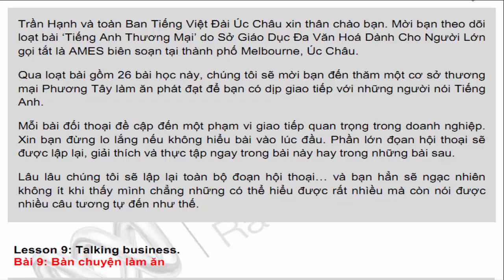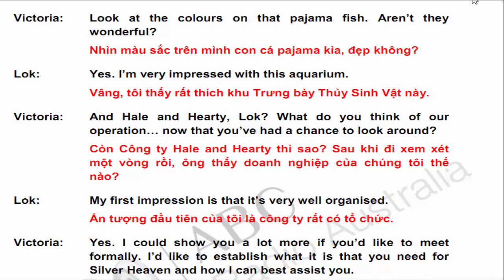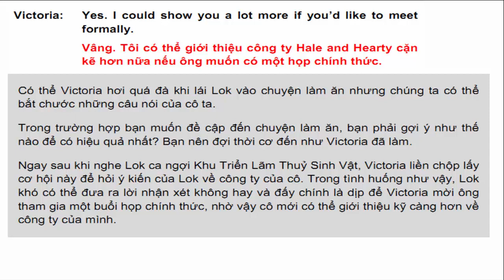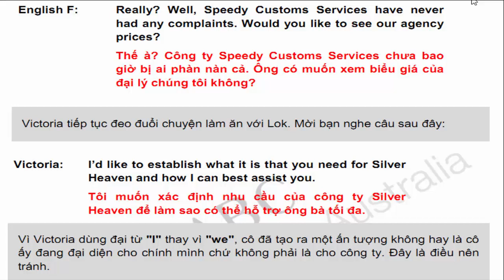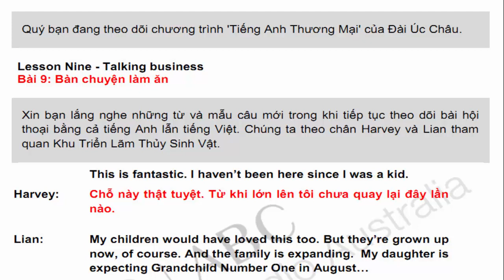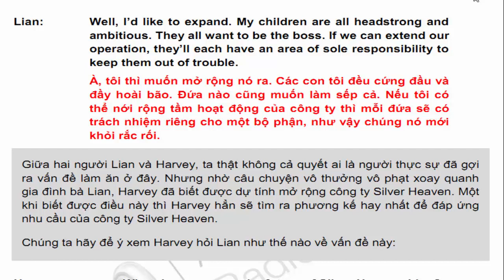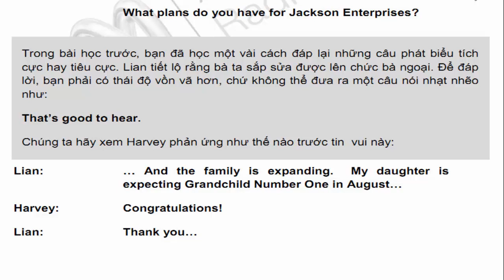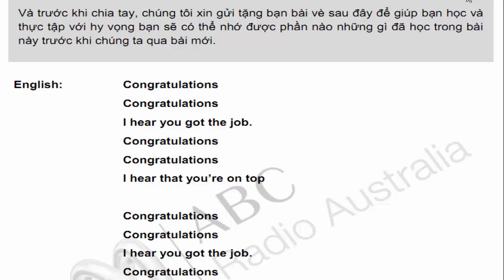Tiếng anh ngành Kinh doanh - Thương mại | Bài 9 Bàn chuyện kinh doanh, nêu vấn đề làm ăn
Luyện cách diễn tả khi cần phải nêu lên một đề tài nào đó trong công việc làm ăn và tập hỏi khách hàng xem họ cần gì.
Bài học cung cấp một số mẫu câu hỏi trong tiếng Anh dùng để tìm hiểu về nhu cầu của khách hàng.

Kế đến, bạn cũng sẽ luyện cách gợi ý và lái một cuộc đối thoại sang đề tài kinh doanh như thế nào một cách hiệu quả nhất.

Khi đại diện cho công ty, chú ý nên tránh dùng đại từ nhân xưng ‘I’ mà nên dùng ‘we’. Bạn cũng sẽ học cách chúc mừng và phát âm từ ‘congratulations’.
rọn bộ 26 bài hướng dẫn cách giao tiếp trong môi trường công sở và các doanh nghiệp, hợp tác với các đối tác kinh doanh nước ngoài.